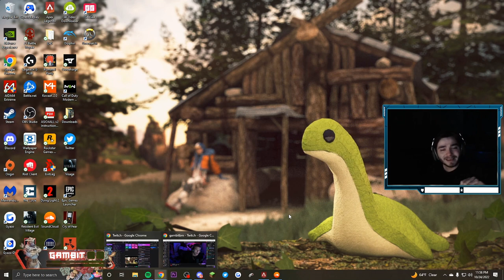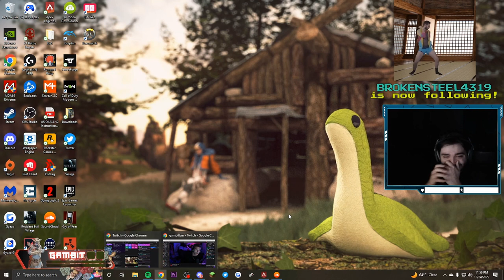きれいな打ち上げ花火 😄 - APEX LEGENDS ITA